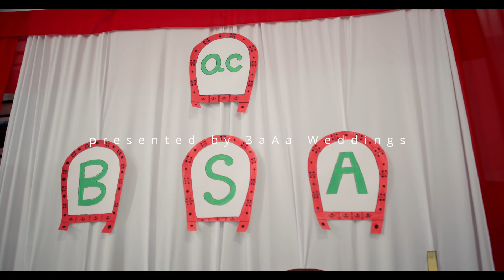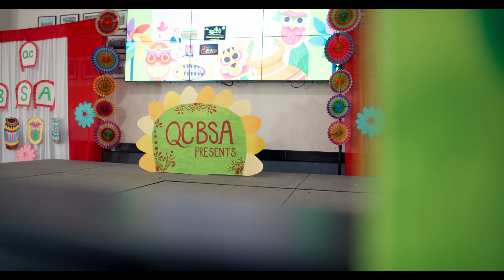Pohela Boishakh 1431 QCBSA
Special shoutout to:
dj- ​⁠​⁠@djkrishny
videography- ​⁠​⁠@3aaaweddings109